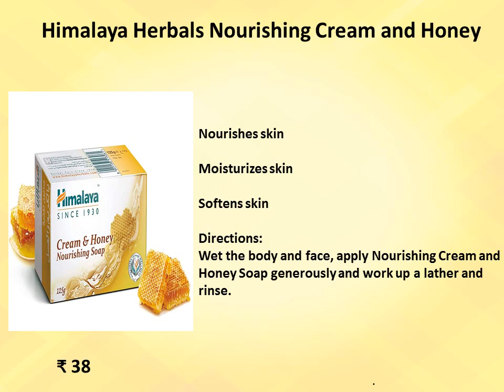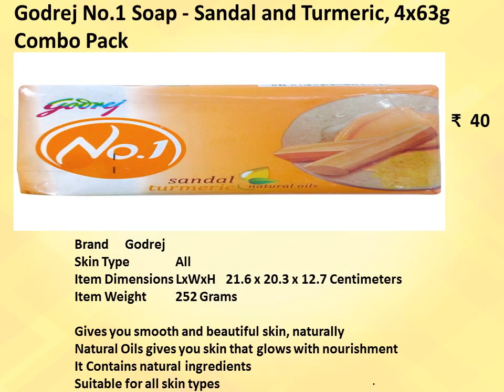Ayurvedic Soaps 5 Best Ayurvedic Soaps in India with Price Top Ten Herbal Soaps in the Market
1. Khadi Natural Neem Tulsi Soap, 125g (Pack Of 3)

2. Medimix Ayurvedic Glycerine

3. Himalaya Herbals Nourishing Cream and Honey

4. Vaadi Herbals Becalming Tea Tree Soap Anti Acne Therapy

5. Godrej No.1 Sandal and Turmeric